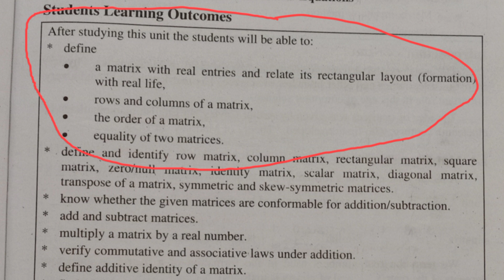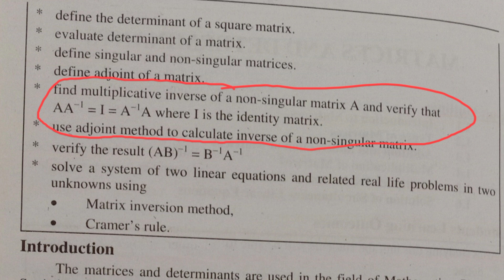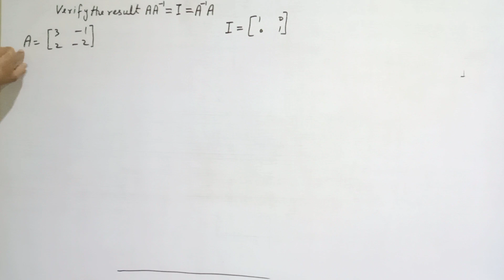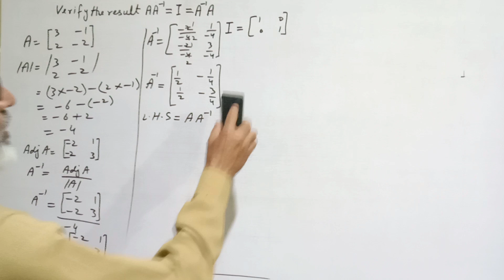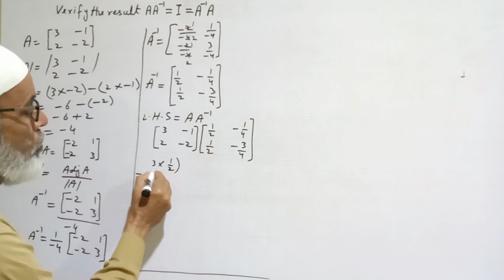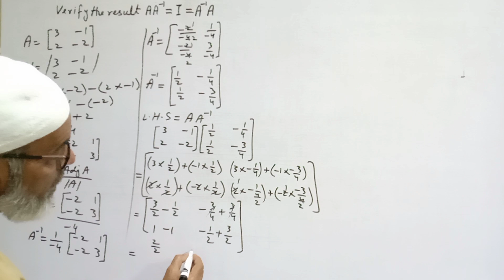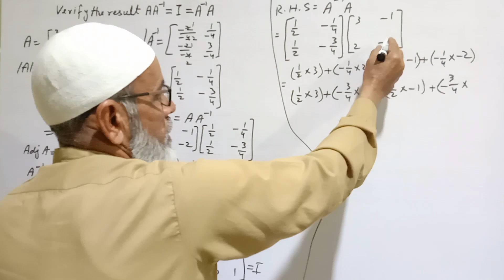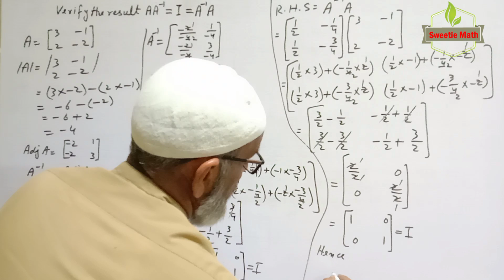What are SLOs, verify that AA inverse =I=A inverse A, inverse of matrix Unit:1 class 9 SSC I (2022),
What are SLOs, verify that AA inverse =I=A inverse A, Find inverse of a matrix, Unit: 1 Ex. 1.5, class 9 SSC I (2022),

9th Math
Determinant, adjoint and inverse of Matrices,
دلنشین انداز میں

How to find determinant of a Matrix?
How to find adjoint of a matrix?
What are singular and non singular matrices?
How to find inverse of a matrix?
SLOs based learning,
9th Math,
دلنشین انداز میں

SLOs based learning,
Matrices Unit: 1 class 9 SSC I (2022),Types of Matrices,Definition,What are matrices,Matrix,order of matrix,9th math,Fbise,Transpose,Unit matrix,How to multiply Matrices,Multiplication of 2 by 2 order matrices,How to find product of Matix A and Matrix B

Matrices Unit: 1 class 9 SSC I (2022), Multiplication  of Matrices,
Matrices Unit: 1 class 9 SSC I (2022),

9th math